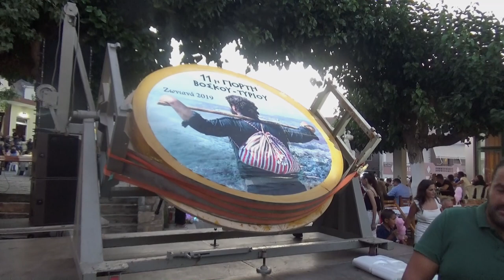Μερος 6 ΓΙΟΡΤΗ ΤΥΡΙΟΥ ΣΤΑ ΖΩΝΙΑΝΑ Η ΩΡΑ ΤΗΣ ΠΙΣΤΑΣ